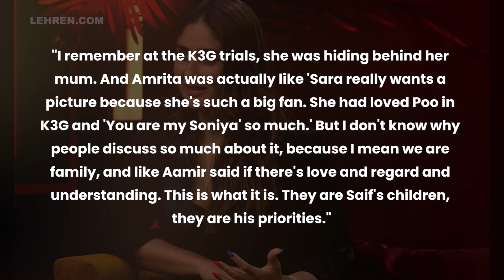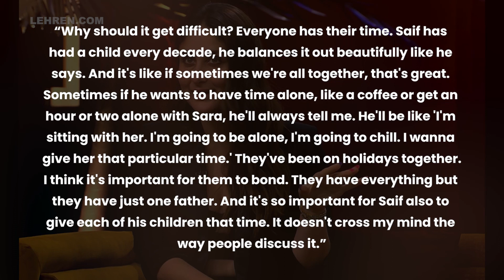Kareena Kapoor Recalls Meeting Sara Ali Khan For The First Time On K3G Sets | Lehren TV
KoffeeWithKaran7: Bollywood actress Kareena Kapoor Khan will soon be seen on Karan Johar’s chat show Koffee With Karan with her Laal Singh Chaddha co-star Aamir Khan. Meanwhile, at the chat show the actress will be seen recalling her first meeting with Sara Ali Khan on the sets of the film K3G, Kareena says, “she was hiding behind her mum.”